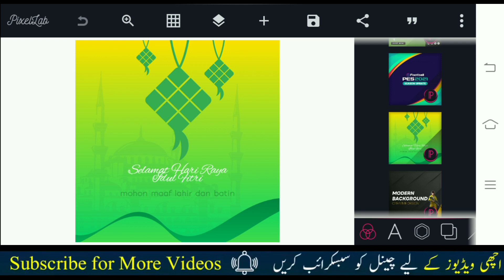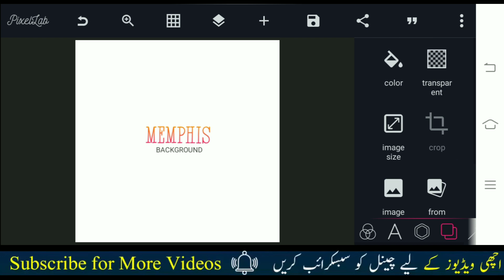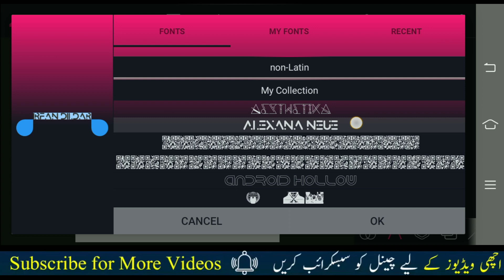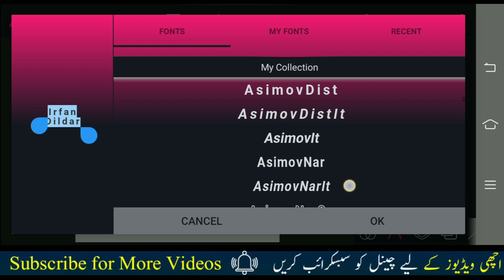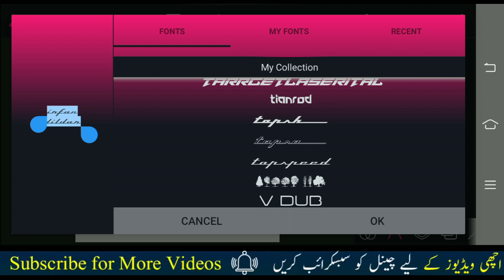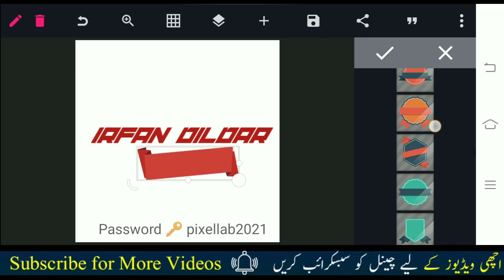Pixellab Mod Apk 1.9.9 Latest | Pixellab Pro Mod Apk 2021 | Full Unlocked | Arfan Dildar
Hey guys what's going on it's me Irfan Dildar and  today in this video I'll give you pixellab mod apk 2021 version of this pixellab is 1.9.9 this pixellab is so 🆒

Try this pixellab mod apk if u enjoy this version then comment down I'll surely reply of your comment ❤️

1.pixellab mod apk
2.pixellab unlocked apk 2021
3.pixellab pro apk download 2021
4.pixellab new look
5.pixellab unlimited fonts
6.pixellab full unlocked apk 2020 download pro

👉Cover Topic:-
• Pixellab mod apk fonts
• pixellab mod apk latest
• pixellab mod apk 1.9.9
• pixellab mod apk 2021 new
• pixellab pro mod apk 2021
• pixellab 3d text
• pixellab unlocked 🔓 stickers
• change the background

• Adding stylish text, 3d text, shapes, stickers and drawing, new look, unlimited fonts, new stickers, backgrounds, more than new version

Graphics,
All Content Provided by This Channel in
Meant for
EDUCATIONAL
PURPOSES ONLY.